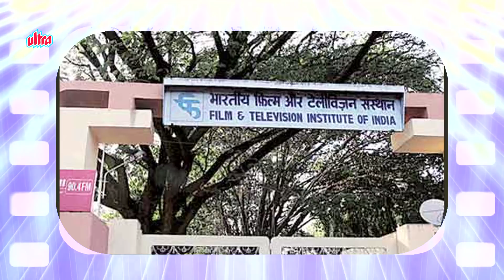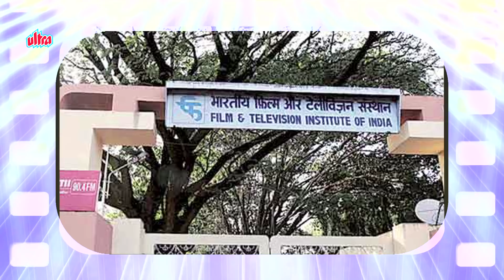Jalal Agha - Biography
Jalal Agha (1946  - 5 March 1995) was an Indian actor and director in Bollywood films. He was the son of the popular comedian actor Agha.